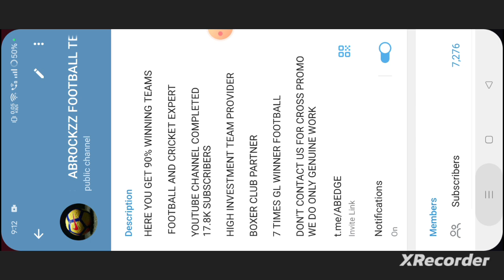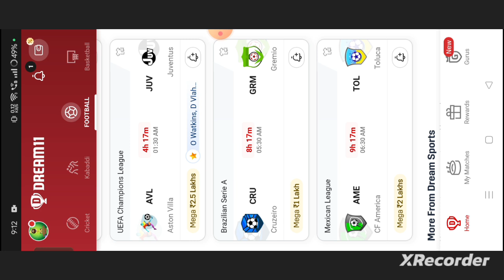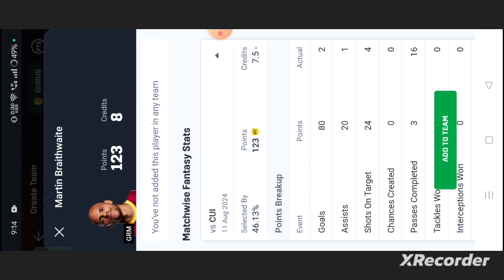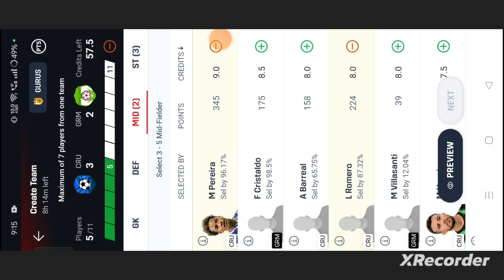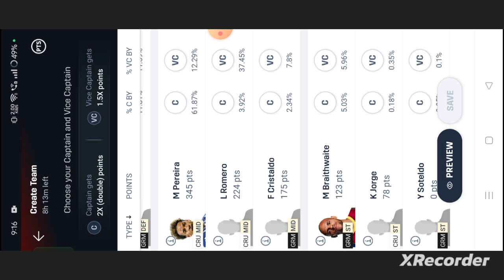CRU vs GRM Football dream11 team | CRU vs GRM Football dream11 team prediction win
own risk"

1. This analysis  is based on my

2.Dream11 takes great care to comply with all central and state legislation in India to ensure that  users are fully protected. Every contest on platform is carefully designed to comply with applicable statutes and regulations in India.

Thanks